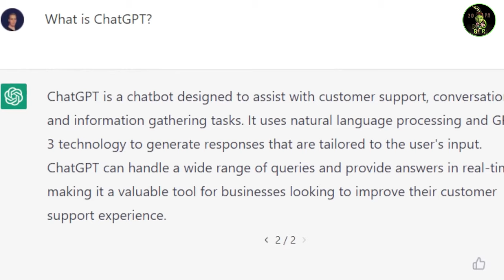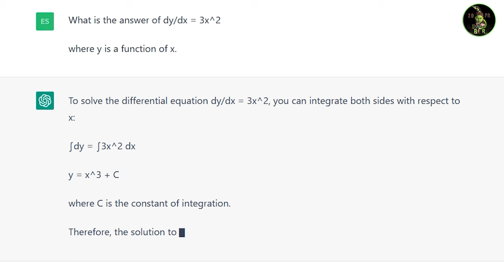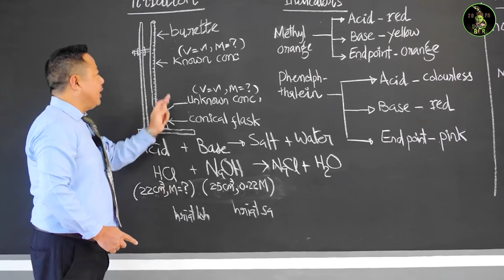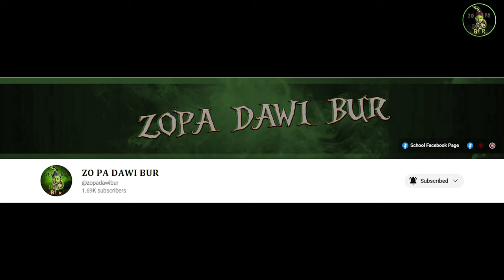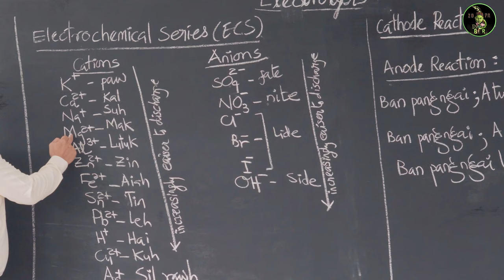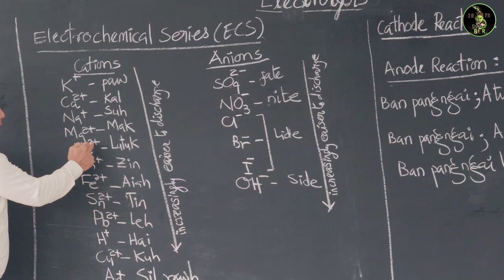Open AI ( In Mizo )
Open Ai ( Mizo Version ka rawn ve e )
Motto : WORK IS WORSHIP